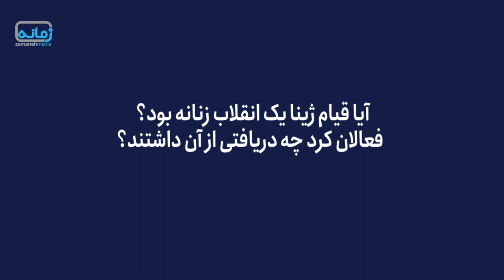مصاحبه با دیلار دیریک، فمینیست کرد درباره قیام ژینا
دیلار دیریک، پژوهشگر و فعال فمینیست از کردستان و نویسنده کتاب «جنبش زنان کرد – تاریخ، نظریه و عمل» در مصاحبه اختصاصی با زمانه در حاشیه کنفرانس «زندگی با امید و یاس: مبارزه محلی و فمینیسم بین‌الملل» درباره تاریخ مبارزه زنان در کردستان، اصول این جنبش و رابطه مبارزه با پدرسالاری و سایر انواع ستم و سلطه توضیحاتی صحبت کرد. او در پاسخ به سوال زمانه درباره ادراک فعالان کرد از قیام ژینا و شیوه عملکرد این جنبش در مبارزه با پدرسالاری می‌گوید، توضیحاتی ارائه داد که اینجا می‌شنوید.